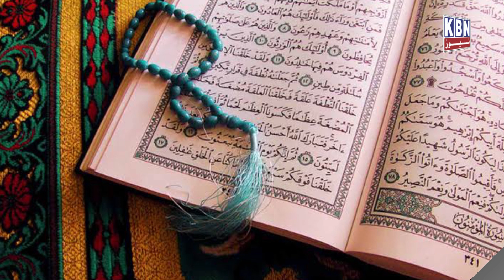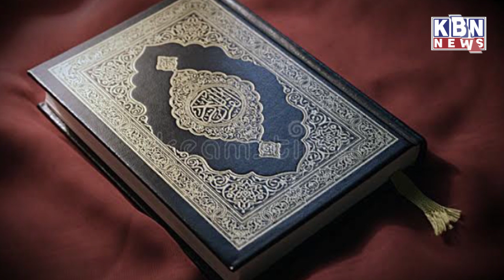KBN International News 22nd June 2022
KBN International News 22nd June 2022 | KBN NEWS | Hyderabad News | Kbn Urdu News Channel Hyd | For More Watch at